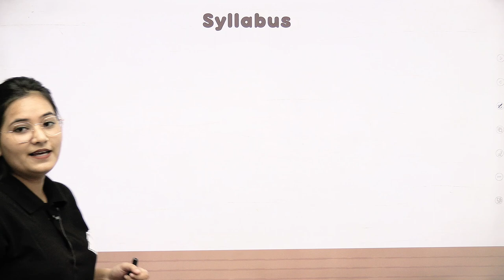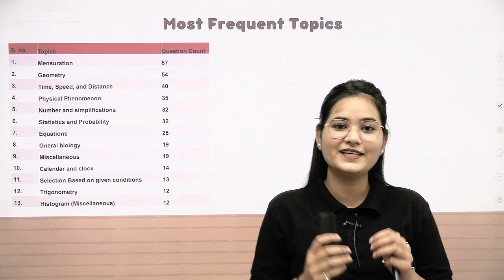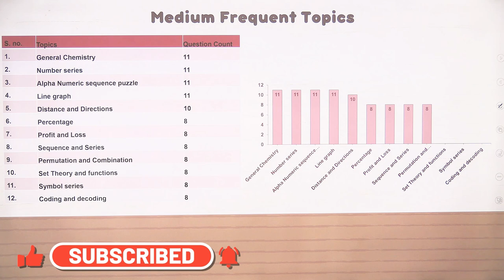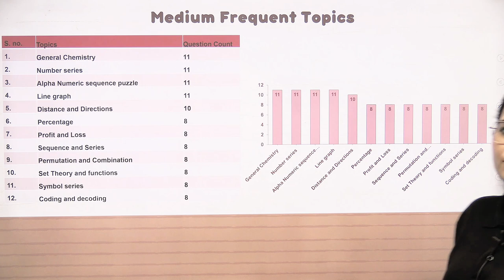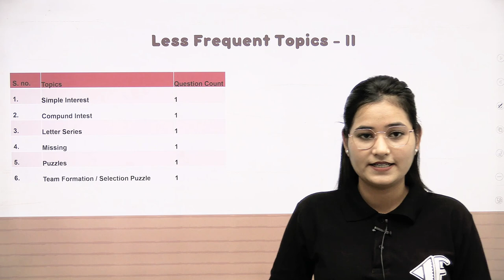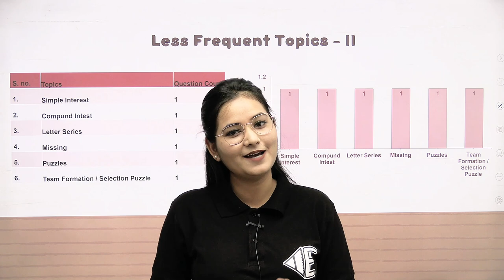General Aptitude | Part- A Most Frequent Topics | 15 + Year analysis | CSIR-UGC NET | Dr. Ravina Rai